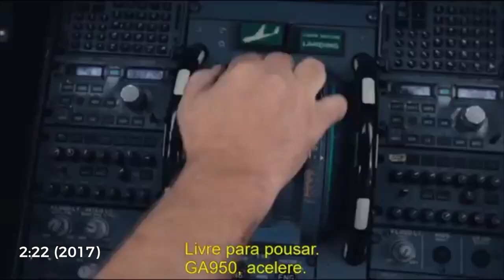How To Become an Air Traffic Controller in the Philippines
Lately, I have been receiving emails regarding how to become an ATC (Air Traffic Controller) in the Philippines. Well, let me tell you something about the nature of the job of an air traffic controller. You see, they are the guiding voices of the sky. They instruct pilots when and where to descend, climb, commence a left or right turn, and other specific instructions. They are responsible for handling air traffic in a safe, orderly, and in an expeditious way.

Here in the Philippines, Air Traffic Controllers work under the Philippine government, specifically at the Air Traffic Service of the Civil Aviation Authority of the Philippines or CAAP.